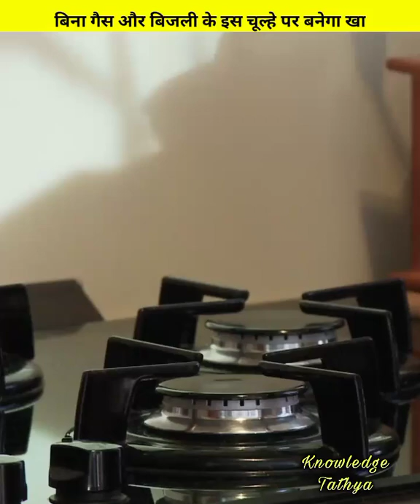Solar Powered Stove | Surya Nutan